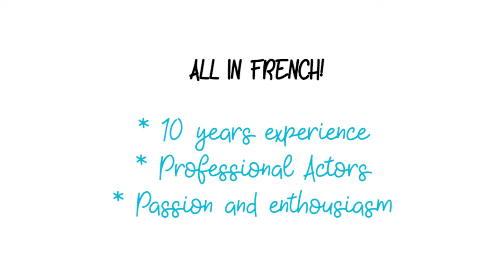Le Petit Theatre - Drama class in French for Children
Drama Classes in London for children to practise their French.
Various locations. From 3 year olds.